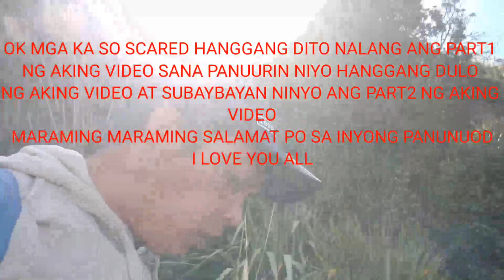ROCK FISHING PAHIRAPAN MUNA BAGO NAKAKARATING SA DAGAT